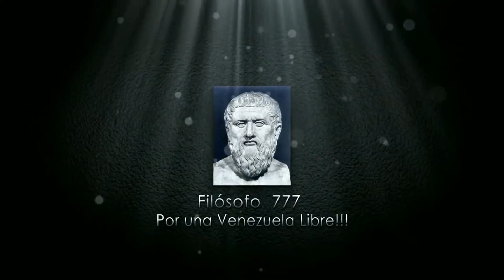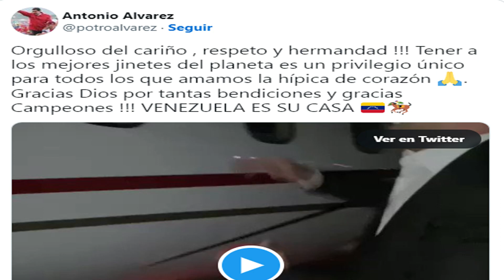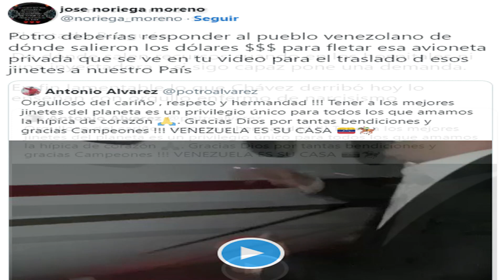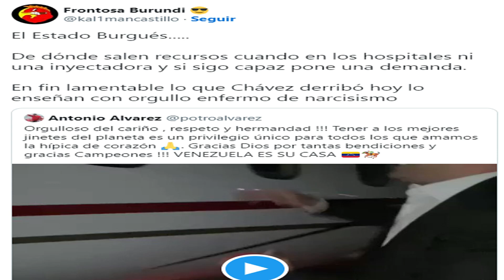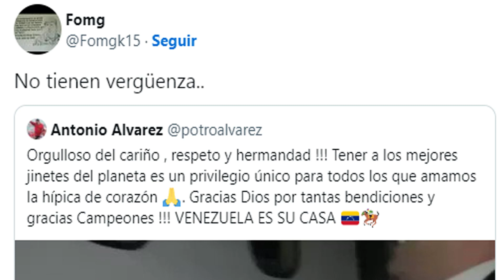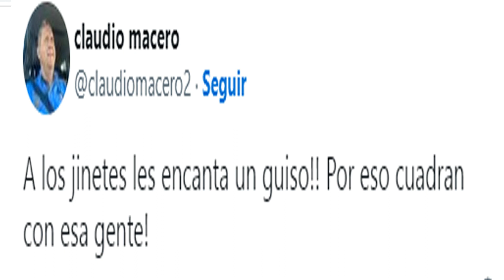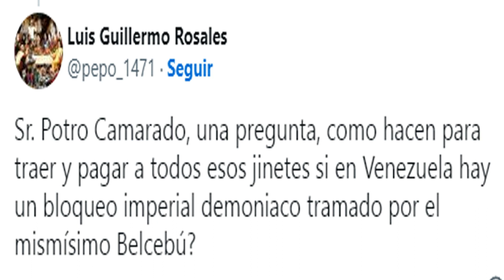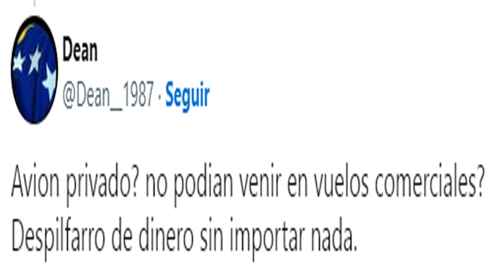🔴 👉 👉 Otra Embarrada Mas Del Potro Álvarez ENTERESE AQUI 😈😈